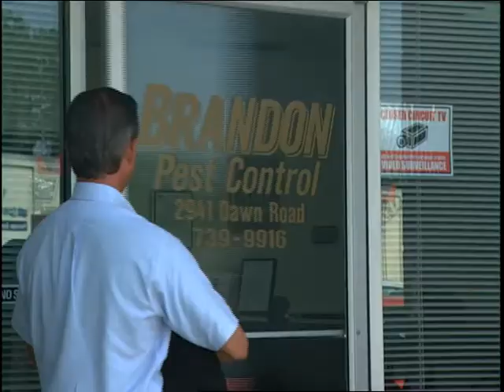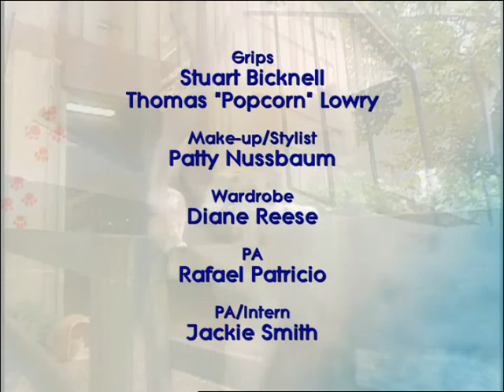Animal Attractions | S1 E10 | Crazy Dachshunds Soothed | Wild America Animal Channel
🟠 Summary: Dog trainer Ronald White saved a couple from their out of control dachshunds; a puppy match; what to do with your pets itching and scratching; and an unusual story of Brandon the termite sniffing beagle. Havana Brown Cats are featured in the bread segment.

Writing Credits: Megan Blake
Cast: Megan Blake, Alex Boylan, Ronald White
Year Released: 2006

Thumbnail Photo: Carissa Weiser

🟠 Rating: TV-G